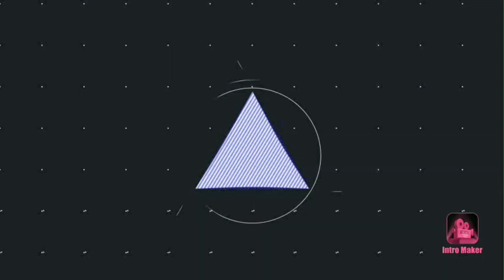MEGNÉZTEM BUDAPEST ÚJ RAKPARTI SÉTÁNYÁT! Esti "Fényfogas" vadászat Majorban! |OFMRS #197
Ha tetszett a videóm:
👍 Kérlek, nyomj egy like-ot!
🔔 Kapcsold be az értesítéseket!

Köszönöm ☺️